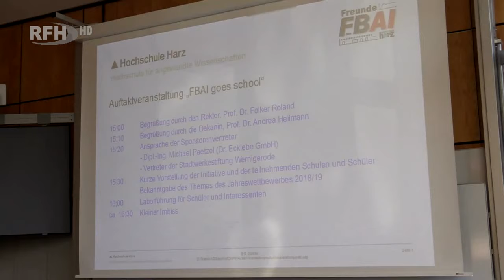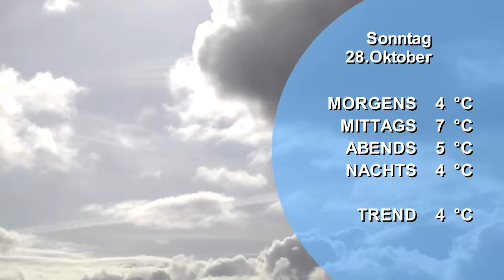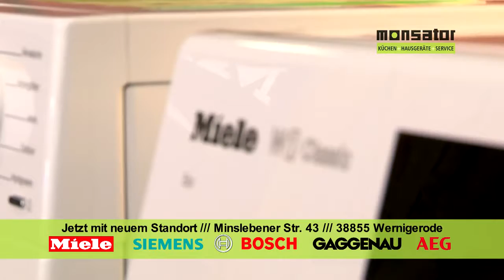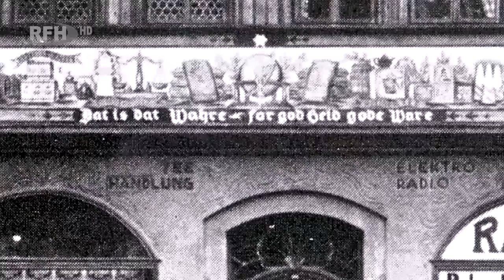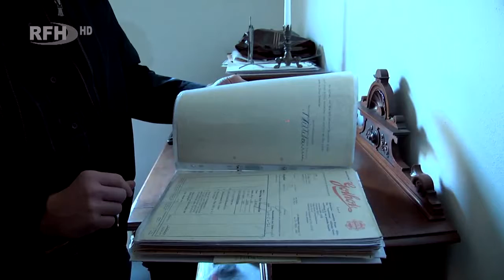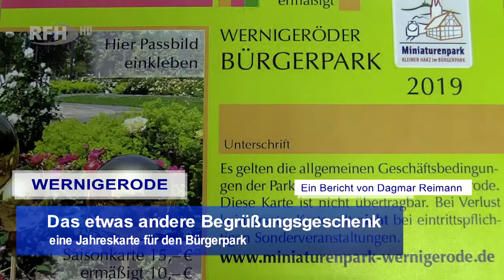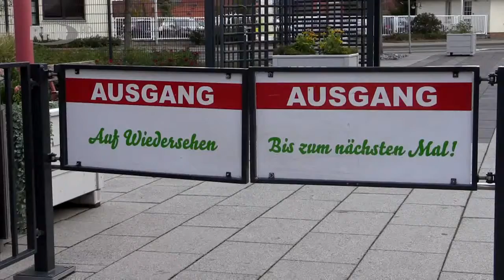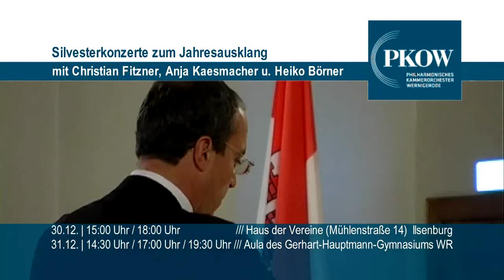RFH aktuell 2018 10 27 Sa